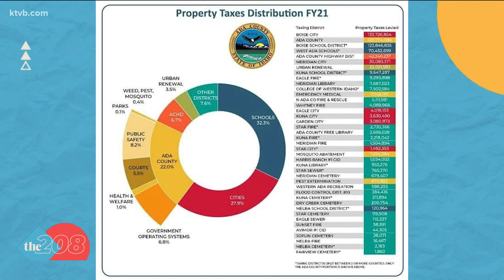Ada County residents could be getting some property tax relief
Ada County Clerk Phil McGrane says they are in a unique position to be able give taxpayers some relief this year.